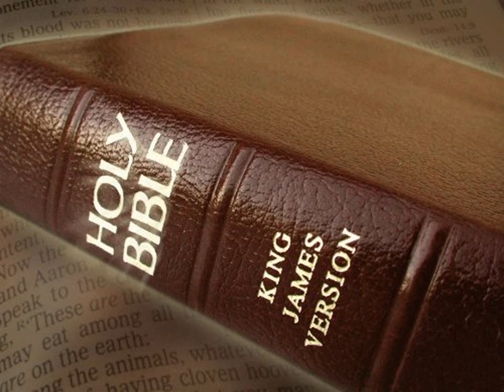King James Version Bible Audiobook Book of I Samuel Chapter 08